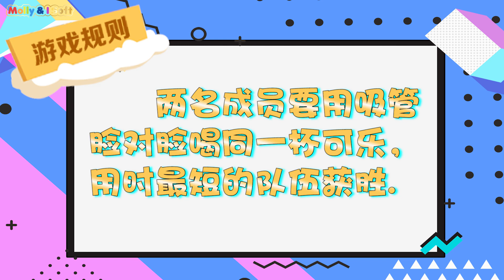閨蜜們配合來玩遊戲吧 新魔力玩具學校 new molly toy school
閨蜜們配合來玩遊戲吧 新魔力玩具學校